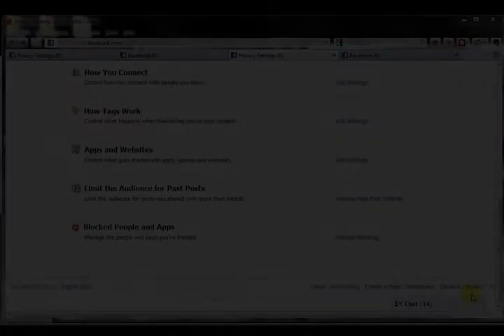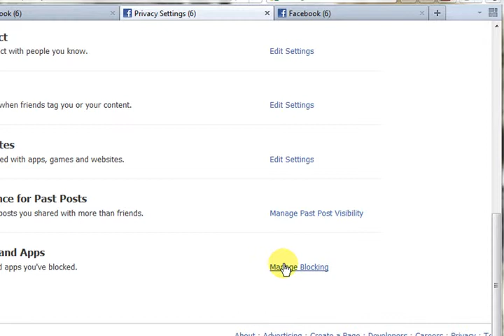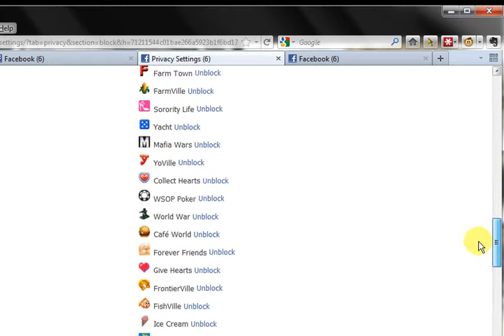How to Block People or All Application Requests of a Specifc App on Facebook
Part 8 of a 9 part series of videos, showing you How to Control Your Facebook Privacy and Posting Settings.